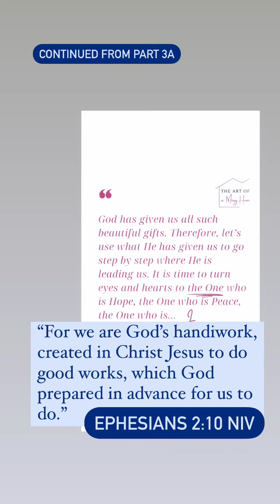THE WHY Behind the Children's Book Series (Part 3B)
Do you have a burden on your heart today? What burdens your heart that won’t go away?

Pray about it.
Maybe God has placed it there for a reason, to stir up something in you. Maybe He is calling you to use that burden on the heart as a prompt to start.

This video is more of my WHY (part 3B) behind the children’s part of the THE ART OF A MESSY HOUSE series, my writing in general and everything to come! (I posted part 3A earlier in the week if you missed it.)

In the meantime, let us remember: God has given us all such beautiful gifts. It is time to start using whatever God has given us and go step by step where He is leading us.

It is time to turn eyes and hearts to the One who is Hope, the One who breaks cycles and transforms lives, the One who is Peace, Joy, Love… the One who is everything!

Jesus.